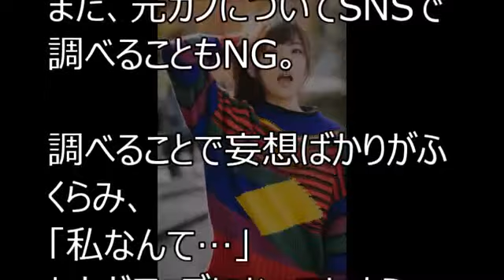不器用な女子が恋愛初期にやってしまいがちなミス 相互登録